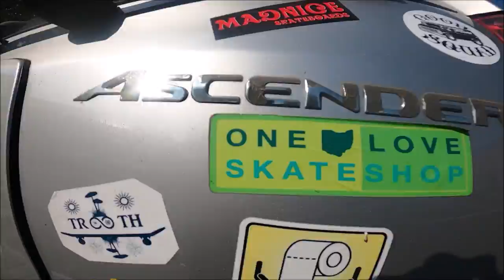Sundy Lines with James Brooks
front half is landed the last half is battle lines